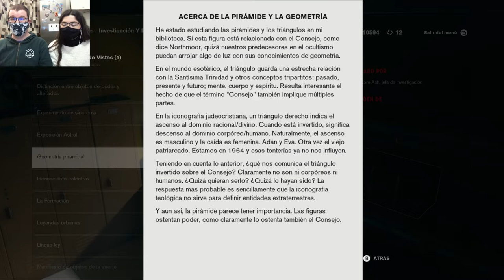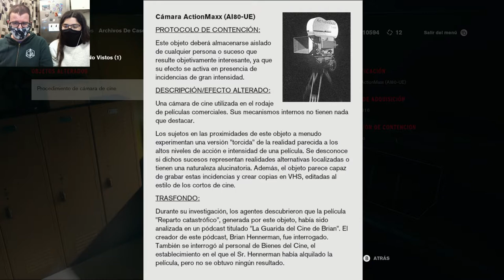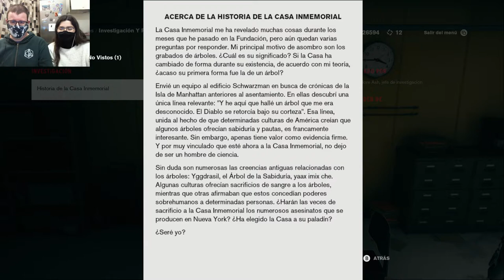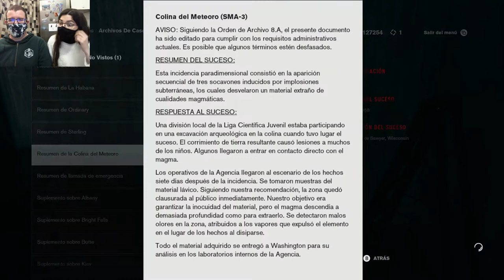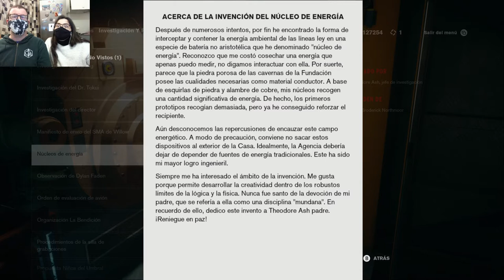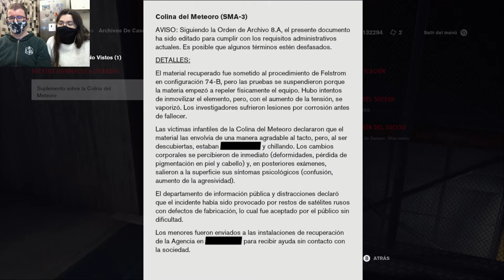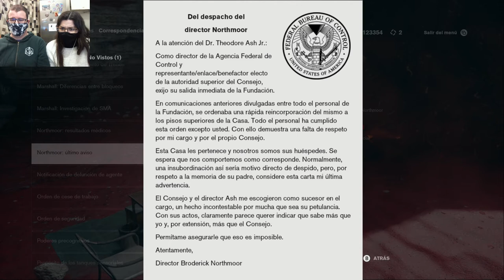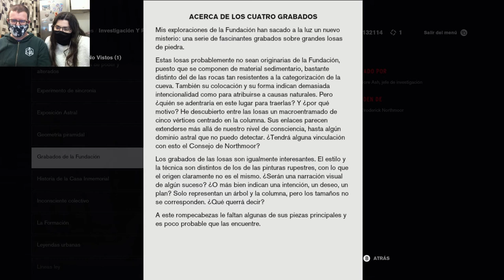La gárgola laser | Control 32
Nos paseamos mucho, y hacemos varios descubrimientos, y nos enfrentamos a pokemons shiny, y encontramos gatos.
Pero no hay más post-it. Decepcionante.